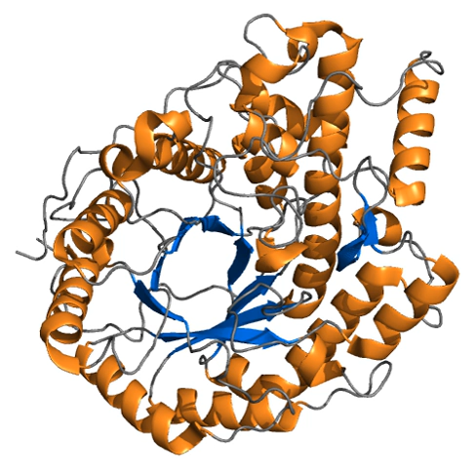Beta-amylase | Wikipedia audio article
This is an audio version of the Wikipedia Article:
Beta-amylase

00:01:20 undefined

- Socrates

SUMMARY
Beta-amylase (EC 3.2.1.2, β-amylase, saccharogen amylase, glycogenase) is an enzyme with the systematic name 4-alpha-D-glucan maltohydrolase. This enzyme catalyses the following chemical reaction:

Hydrolysis of (1-4)-alpha-D-glucosidic linkages in polysaccharides so as to remove successive maltose units from the non-reducing ends of the chains.This enzyme acts on starch, glycogen and related polysaccharides and oligosaccharides producing beta-maltose by an inversion. Beta-amylase is found in bacteria, fungi, and plants; bacteria and cereal sources are the most heat stable.  Working from the non-reducing end, β-amylase catalyzes the hydrolysis of the second α-1,4 glycosidic bond, cleaving off two glucose units (maltose) at a time.  During the ripening of fruit, β-amylase breaks starch into maltose, resulting in the sweet flavor of ripe fruit.
β-amylase is present in an inactive form prior to seed germination. Many microbes also produce amylase to degrade extracellular starches.  Animal tissues do not contain β-amylase, although it may be present in microorganisms contained within the digestive tract. The optimum pH for β-amylase is 4.0–5.0